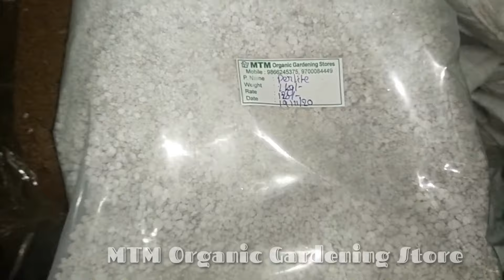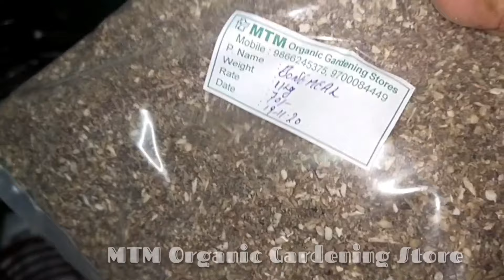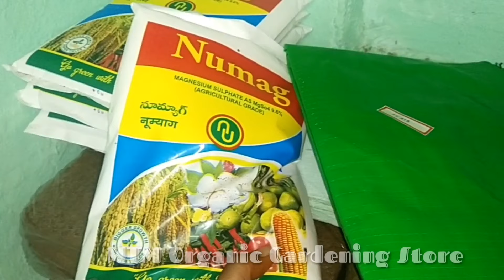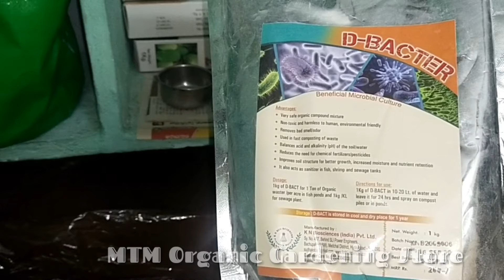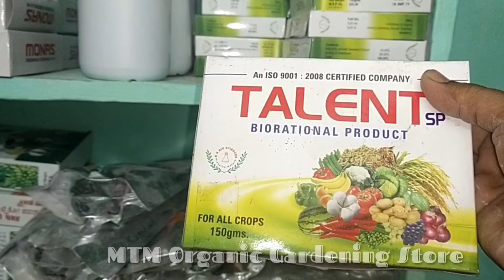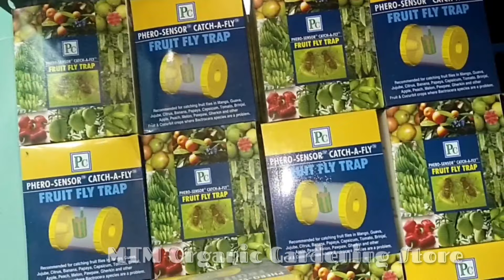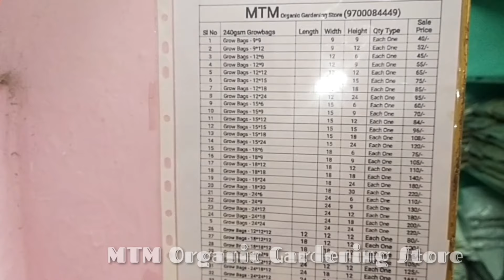Store Update మరియు Seeds Giveaway గురించి | Product list with price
వెళ్లాలంటే అడ్రస్ వివరాలు.?
ప్రొడక్ట్స్ ఏం ఉన్నాయి.?
వాటి ధరలు ?

download telegram app for Daily store updates
MTM Organic Gardening Store
One STOP shop for all Garden Needs

Location
Gujjanagundla,JKC collage Road, Adavitakkellapadu , Guntur,Andhra Pradesh 522006